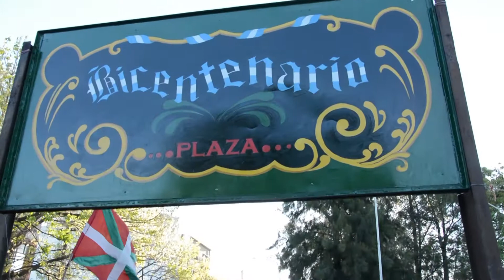AFMC 80 AÑOS